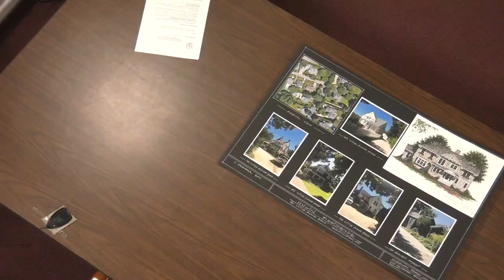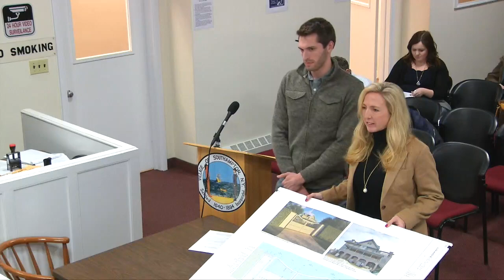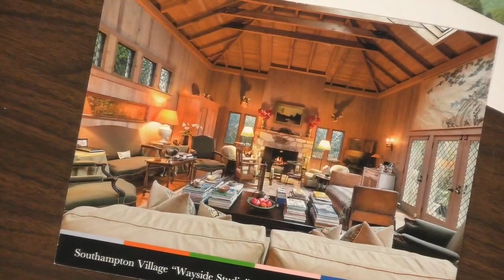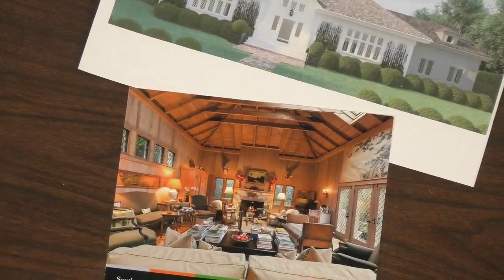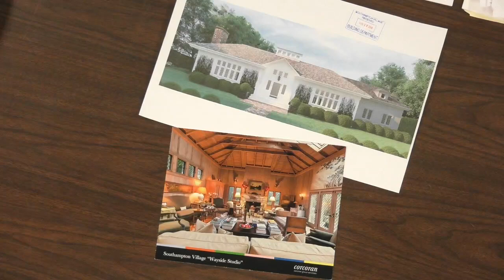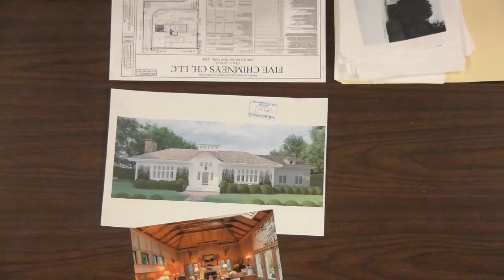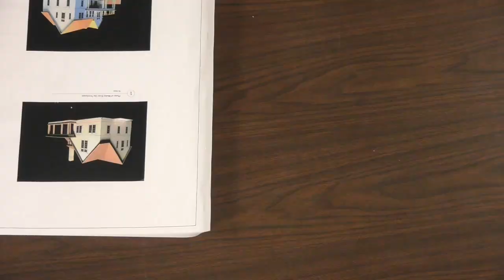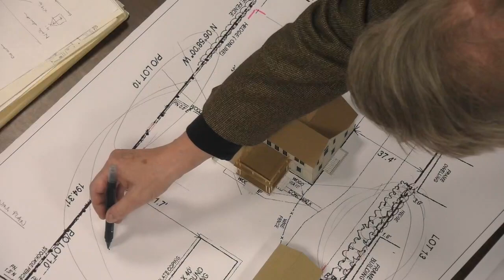ARB 2 12 2018 part 2of2 HD 720p